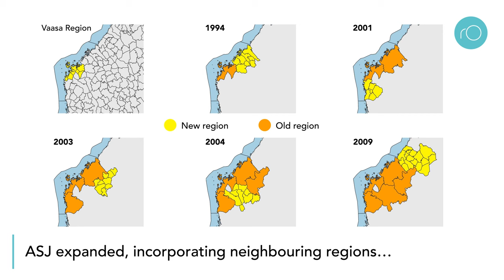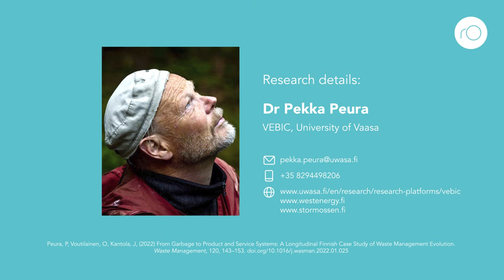Waste management and the transition to a circular economy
Dr Pekka Peura at VEBIC, University of Vaasa, in collaboration with Dr Olli Voutilainen of the Natural Resources Institute Finland and Professor Jussi Kantola of the University of Turku, review the evolution of a waste management system implemented in Finland’s Vaasa region in 1984, which saw the establishment of the waste management company ‘Ab Avfallsservice Stormossen Jätehuolto Oy (ASJ)’. ASJ and the subsequent formation of Westenergy have been instrumental in Finland’s strive to transition to a circular economy.